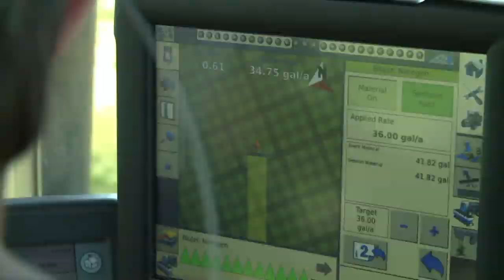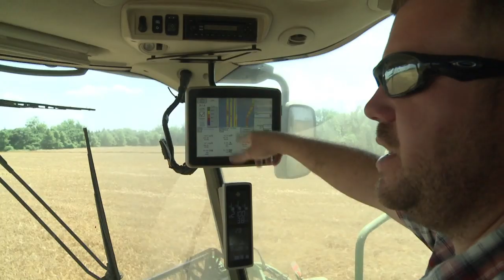Drohnen, Scanner und Navi: High-Tech-Bauern in USA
Drohnen, Infrarot-Scanner und satellitengesteuerte Navigation - was Militärs in der ganzen Welt einsetzen, nutzen auch High-Tech-Bauern in den USA zunehmend für ihre Zwecke. Selbst riesige Agrar-Betriebe können als Präzisions-Farmen jede einzelne Ackerpflanze gezielt düngen und wässern. Das verheißt bessere Ernten - und eine zumindest etwas umweltschonendere Landwirtschaft.